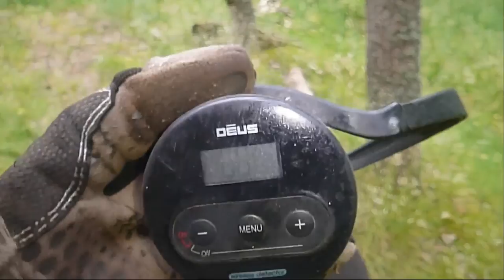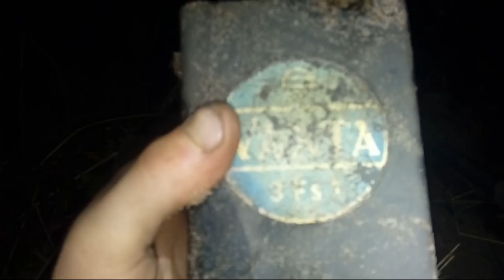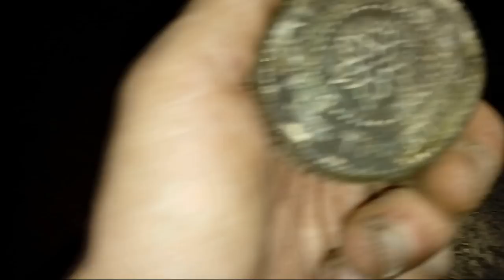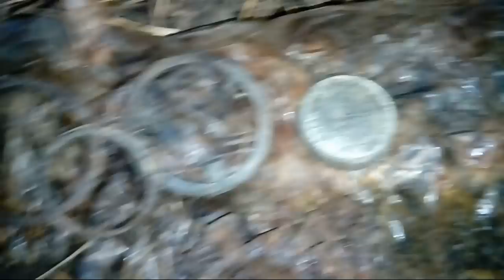Gdańskie Poszukiwania# 26-,przekopywanie się przez śmieci -cz.I -WH ,Wykopki ,Deus xp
Penetrowanie zapomnianych , opuszczonych Gdańskich Strychów ,, Urban Exploration , Urbex , Mierzeja , Bodenfunde , Danzig ,poszukiwanie skarbów , Deus xp , wykopki, Głębokie wykopki, Gdańsk Swastyka WH Metal detector Wehrmacht Swastika Metaldetektor.---Nowy dwór Gdański Dzwonek , rozkopywanie śmietnika z PRL . .